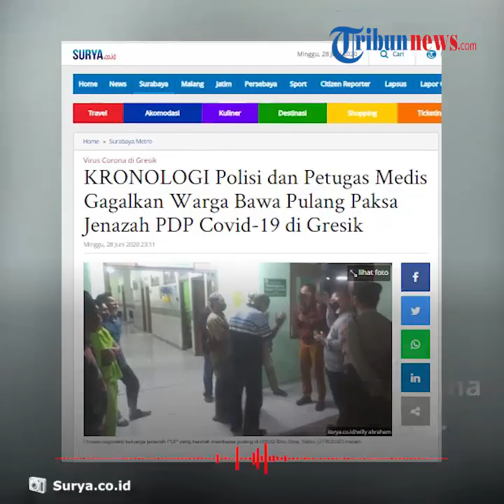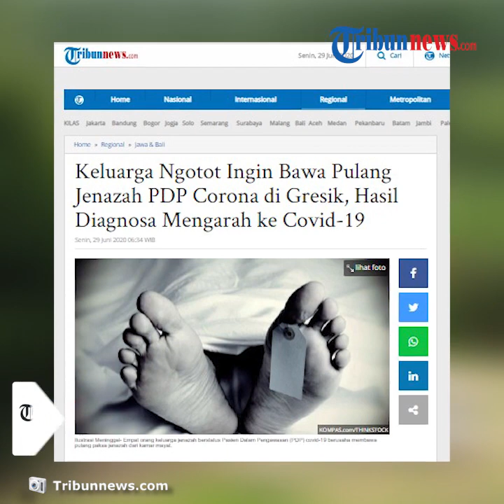Sempat Ngotot Jemput Jenazah Corona, Keluarga di Gresik Akhirnya Luluh saat Polisi dan Medis Cerita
TRIBUN-VIDEO.COM - empat orang keluarga jenazah berstatus PDP Covid-19, berusaha membawa paksa jenazah dari kamar mayat RSUD Ibnu Sina Gresik, Sabtu (27/6/2020) malam.

Beruntung, aksi tersebut berhasil digagalkan kepolisian dan petugas medis yang ikut dalam proses negosiasi.

Pihak keluarga akhirnya mengurungkan niat untuk membawa pulang jenazah PDP ke rumahnya di Desa Tumapel, Duduksampeyan, Kabupaten Gresik.

Dikutip dari Surya.co.id, Direktur RSUD Ibnu Sina dr Endang Puspitowati menjelaskan, hasil rapid test pasien tersebut menunjukkan reaktif.

Namun pasien itu belum menjalani tes swab.

Dikatakannya, jenazah yang merupakan warga Duduksampeyan itu mengalami pneumonia akut.

“Hasil diagnosa Pneumoni mengarah ke covid-19, foto thoraxnya mengarah ke covid-19. Karena itu pemakaman harus menggunakan protokol covid-19,” terangnya.

Sementara itu, terpisah, Kapolsek Kebomas Kompol Yulianto menjelaskan, pasien tersebut masuk ke rumah sakit sejak 24 Juni.

Beruntung, kepolisian berhasil memberikan penjelasan dan keluarga mau menerimanya.

"Kita beri penjelasan dan akhirnya keluarga mengerti kemudian mereka pulang. Tadi pagi sudah dimakamkan dengan standar covid-19," pungkasnya.

(Tribun-Video.com/Surya)

Artikel ini telah tayang di surya.co.id dengan judul KRONOLOGI Polisi dan Petugas Medis Gagalkan Warga Bawa Pulang Paksa Jenazah PDP Covid-19 di Gresik,